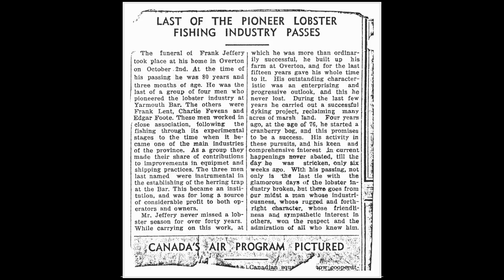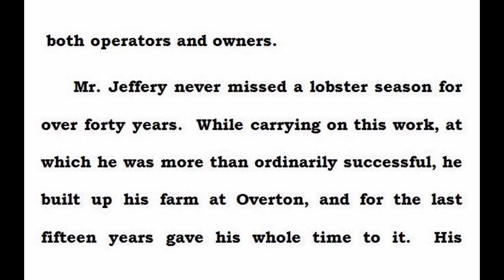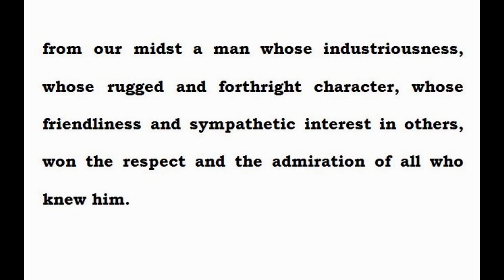Why This Pic? [For My YouTube Channel]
I have not received any compensation, of any kind, now or in the future for this work.
Ralph Lent Jeffery
Garden conches an 'unacknowledged' Nova Scotia tradition